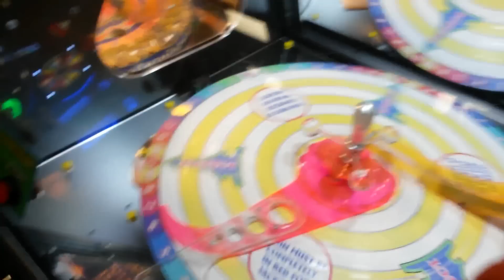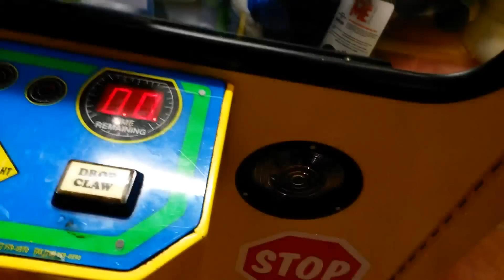19 Wins! Claw Machine Dominance! Also - Ripping Poster Off the Wall!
Just playing some claw machines to win more plushies!